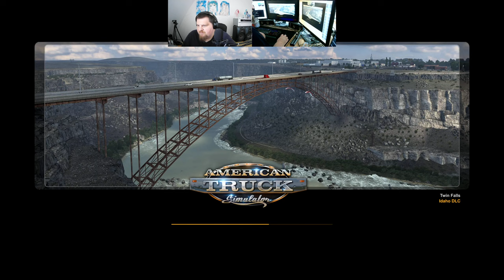Let´s Play ATS - American Truck Simulator #159